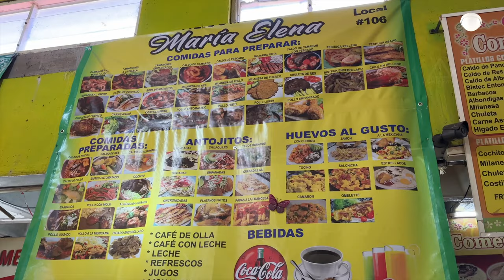¿Ya comiste? Lánzate al comedor del Mercado Juan Sabines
Las bebidas y los platillos que se ofrecen en el comedor del Mercado Juan Sabines son económicos y de calidad.